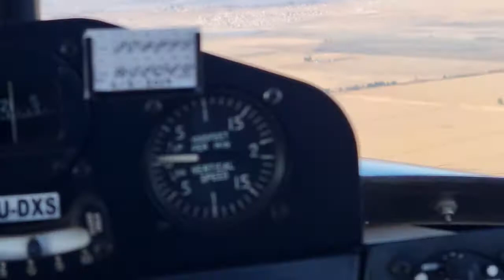Bantam B22J and Beaver Flying Awsome weather